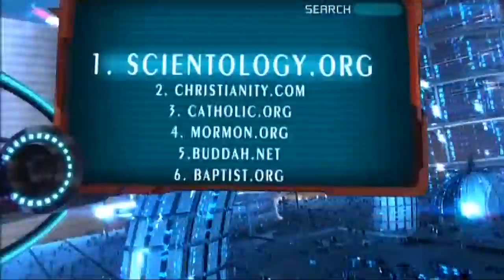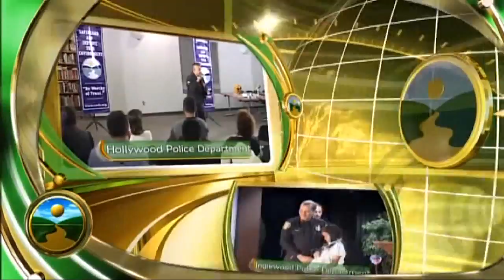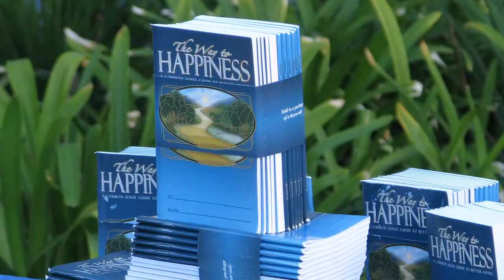The "Church" of Scientology worry that their religion is not growing ....CONSPIRACY !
The system of writing a "Knowledge Report" is used as a weapon in the Church where all snitch on each other  to the hierarchy carbon copying a bunch of others so that the target reported to as many as 20 staff simultaneously.   These reports sit there forever and are reviewed as soon a disciplinary action occurs and then used for blood in costly security checks and suppressive person declares.
The Church of Scientology is at war with the world, itself, and all the parts of its own existence. Staff are at war with other staff and higher "echelons" of the Church slam down ruthlessly pulverizing lower levels with punishments, and more and more  deprivation of the basics of life (no to little pay, no time off, enforced identities to prey off others to loot them for more money)